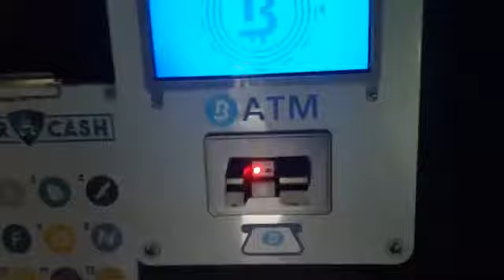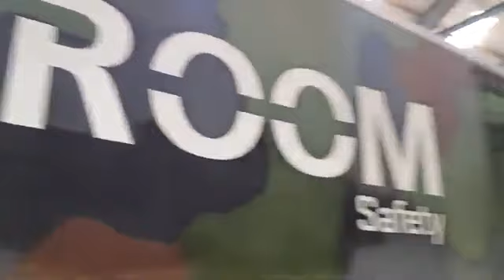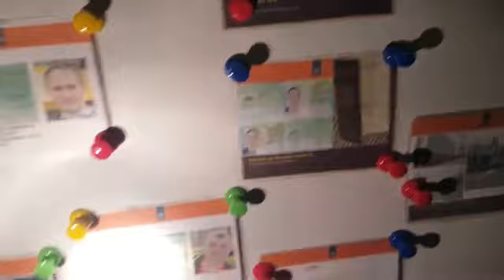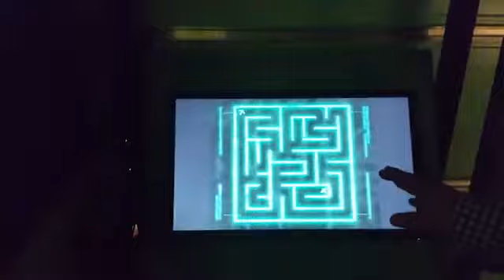Stage lopen of afstuderen bij een Escape Room Designer?